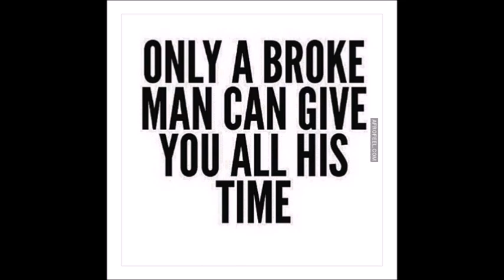Video Request, How to make a Man Jealous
a few tips and tricks to get your crush, Ex or any man you like, Jealous if he is interested in you. This won't work if he is not really into you!